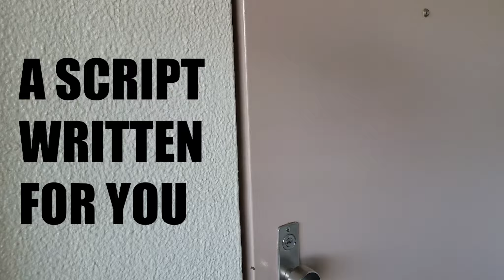Autonomous Acting Online | English Language Film School Japan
In this eight week class you will have the chance to team up with other like-minded emerging actors to create your own short films, showreel scenes and video clips to present your skills in the best light possible and get your work seen - even from the comfort of your own home, given the current circumstances.